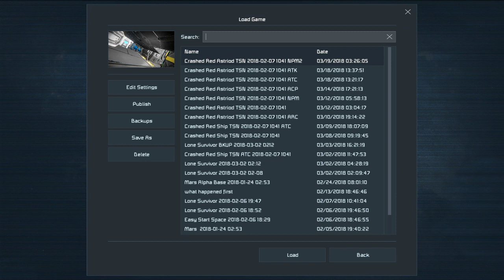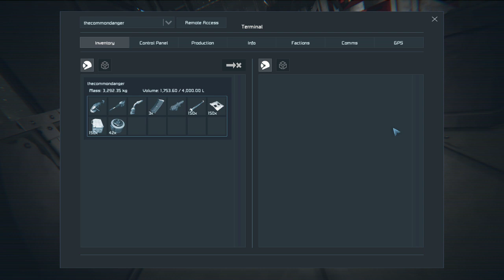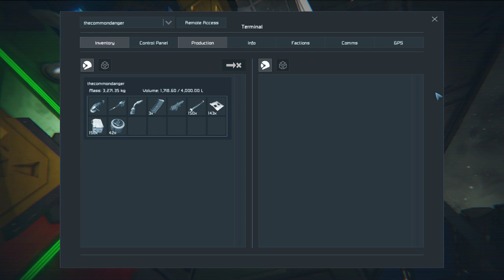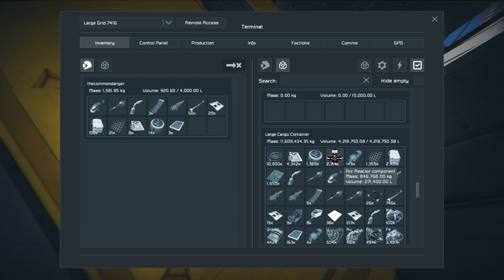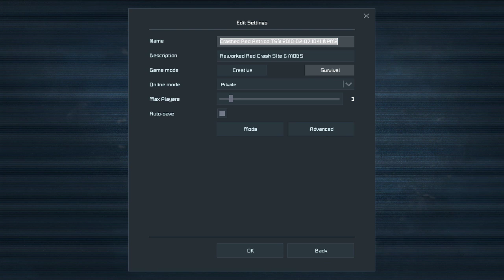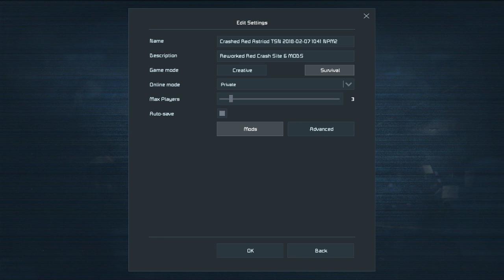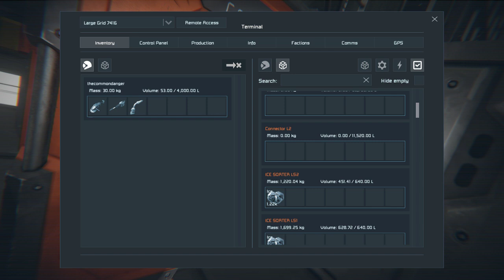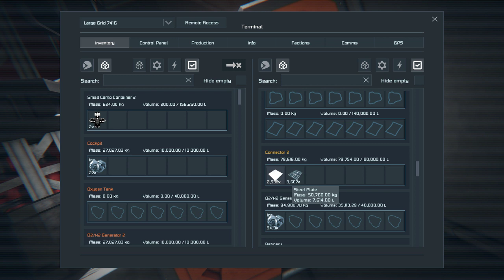Space Engineers - BUILDING A SPACE STAION FROM SCRATCH